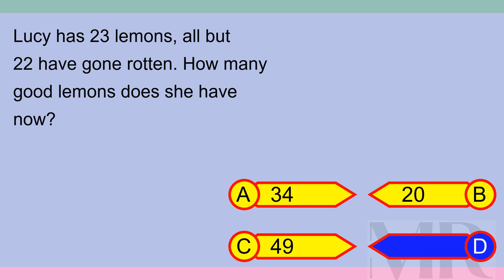Brain Teaser MCQ X 07May24 1033